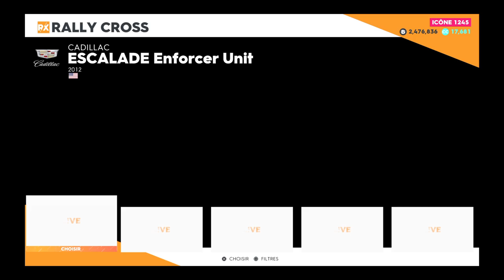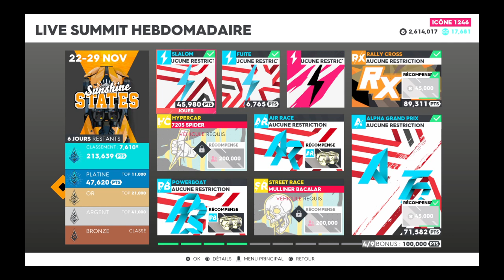The Crew® 2 - Live Summit x Sunshine States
The Crew® 2 - Live Summit  est un événement saisonnier dans le jeu de course automobile The Crew® 2.

Pendant l'événement, les joueurs peuvent participer à une série de courses de rue, de courses de bateaux et de courses d'avions à travers les rues de New York et d'autres villes emblématiques des États-Unis. Les joueurs peuvent également participer à des défis en ligne contre d'autres joueurs pour gagner des points et des récompenses.

L'événement offre également des récompenses exclusives aux joueurs, y compris des voitures et des éléments de personnalisation pour les véhicules. Les joueurs peuvent également gagner des points de réputation en terminant des événements et en remportant des défis en ligne, ce qui leur permet de monter de niveau et de débloquer de nouveaux défis et contenus dans le jeu.

En résumé, The Crew® 2 - Live Summit est un événement saisonnier qui offre aux joueurs une chance de gagner des récompenses exclusives en participant à des courses et des défis en ligne. Cet événement est conçu pour célébrer la Saint Patrick et permet aux joueurs de découvrir de nouvelles expériences de course et de se mesurer à d'autres joueurs à travers les États-Unis.